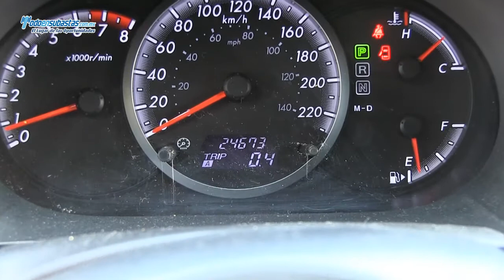Mazda / 5 Sport Automático A/A E/E B/A CD Rines de Aluminio / 2008